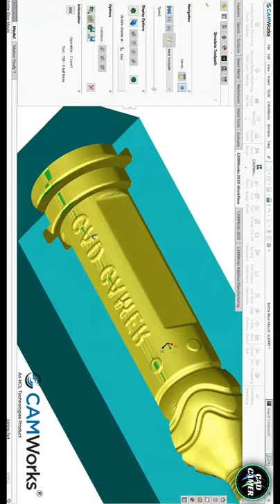SolidWorks Bottle Design to Manufacturing | CAD CAM Tutorial | Blow Mould